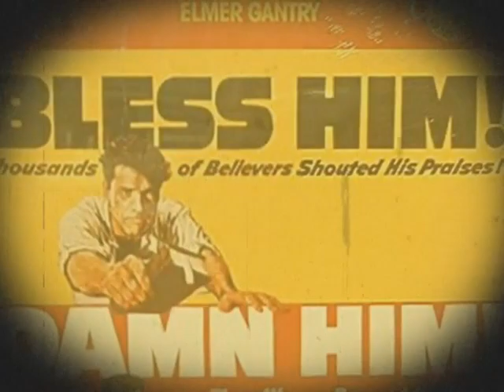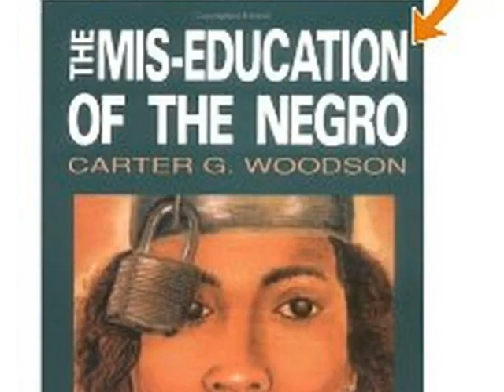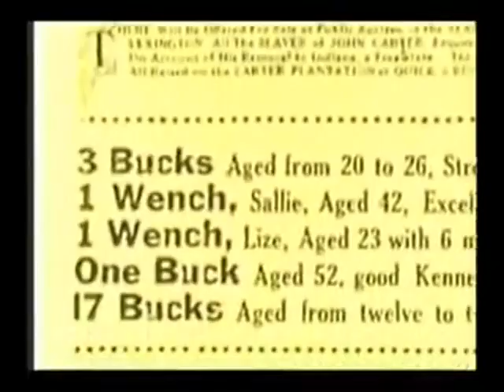Fan'aye Selassie 1st Free-style "Dat Nuh Right" Accoustic + harmony Haile Iyesus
So wendime Haile Iyesus and I were communing in the Upper Room and he told me to touch di Mic.  I had apprehensions, I was a bit sleepy and I never recorded a free-style before.  So here is Fan'aye Selassie 1st Free-style "Dat Nuh Right" Produced by Priest Selassie.  Acoustics and Background vocals by Priest Selassie.